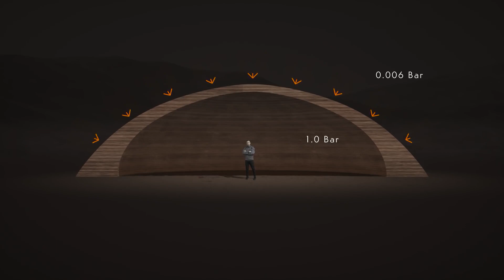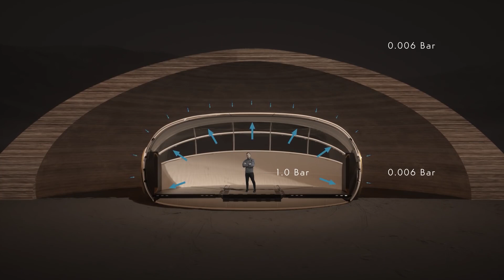To build the Future! It means to be designed to Mars | Colonizing on Mars | ETForSci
"Mars" is our closest habitable planet and taking a manned mission there is seen by experts as our next achievable goal in space exploration.

Also, serious consideration has been given to earthlings traveling to Mars, rather than the other way around.
We have been talked many discussions that colonists rely pretty heavily on some pretty advanced technology. Let's Enjoy it, see you on Mars.